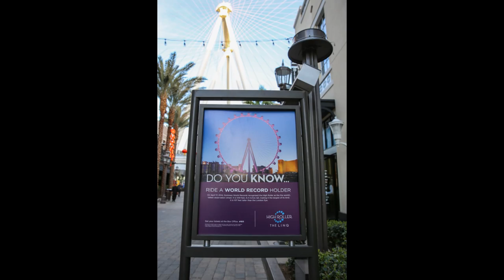High Roller Las Vegas Slideshow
Janelle from 102.3 XLC takes a ride on the High Roller Las Vegas in a Happy Half Hour Cabin.